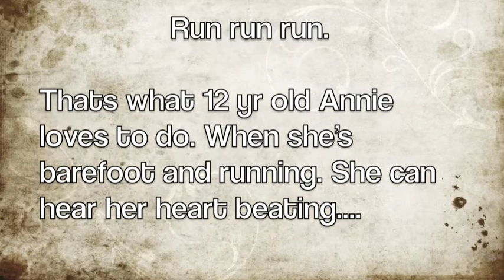Heartbeat by Sharon Creech